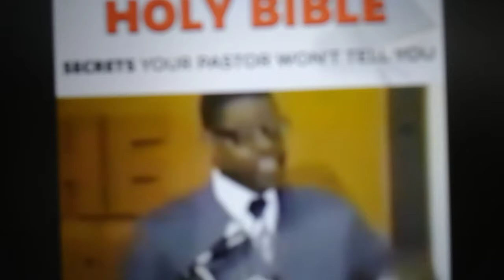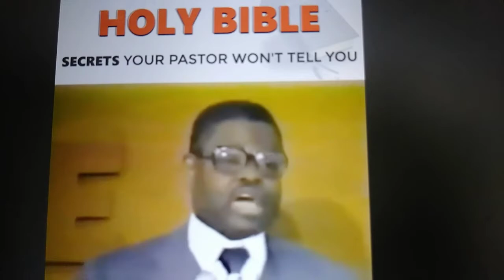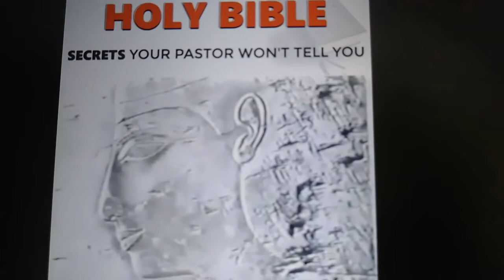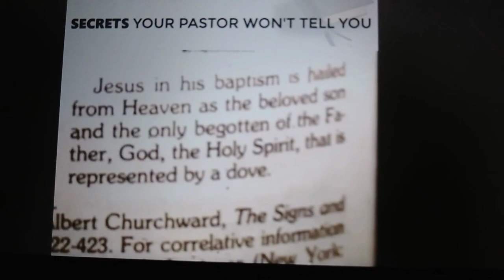AMEN... EVEN THE. STORY OF JESUS.....ISNT WHAT WE WERE TOLD IT WAS.. Worth taking a listen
so hard on FAITH,wen everything, everything seems to be a lie